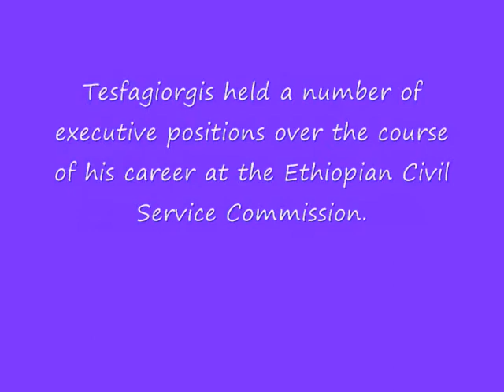Tesfagiorgis On Tafari Makonnen School in Ethiopia.wmv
Tesfagiorgis Wondimagegnehu talks about his experience as a student at Tafari Makonnen School in Addis Ababa, Ethiopia, where he graduated in 1967.  Tafari Makonnen School was one of the oldest schools in Ethiopia and the first school to be re-opened in Ethiopia after the Italian occupation.